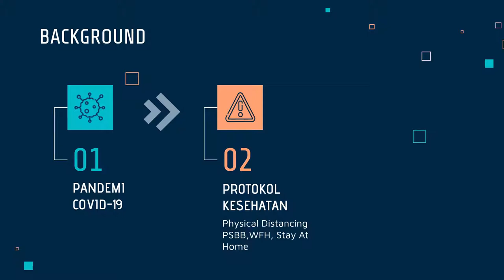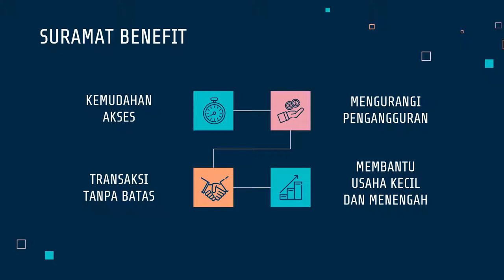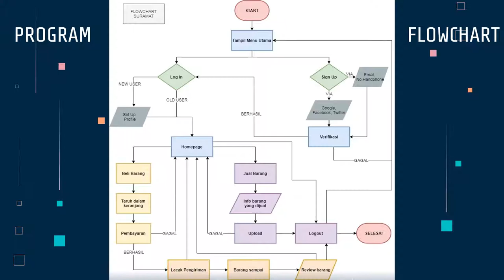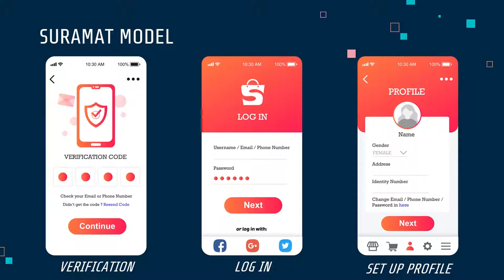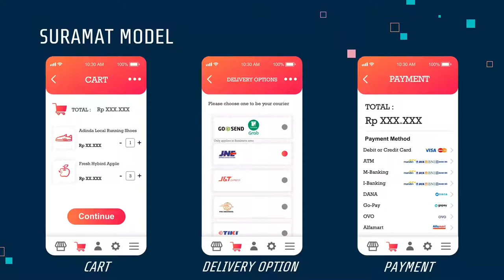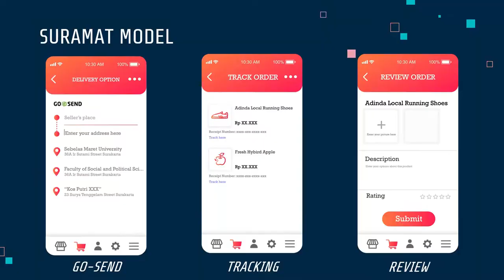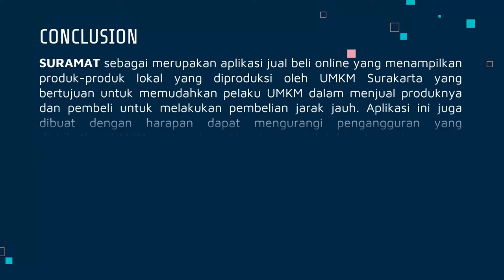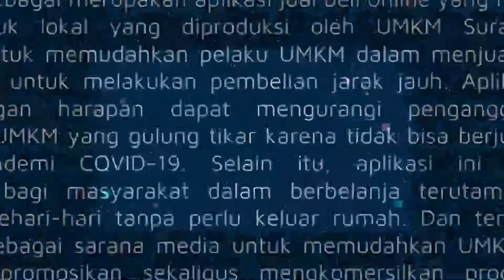Kelompok 4 - SURAMAT (Surakarta Market)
Rancangan Aplikasi "SURAMAT"

SURAMAT adalah marketplace produk UMKM Lokal yang ada di Kota Surakarta

Dosen Pengampu : Rino Adrian Nugroho, S.Sos, M.TI, Ph.D.

Anggota Kelompok :
1. Aprilia Anggi Permatasari  (D0118017)
2. Awab Sajid           (D0118019)
3. Rizka Kesuma S.          (D0118089)
4. Sonia Agustin           (D0118099)
5. Zsa Zsa Zamzami          (D0118111)

Song : Chill Lo-Fi Guitar Instrumental Beat - Chilling